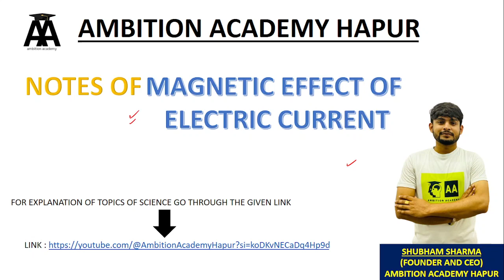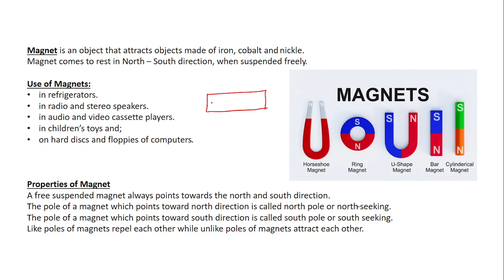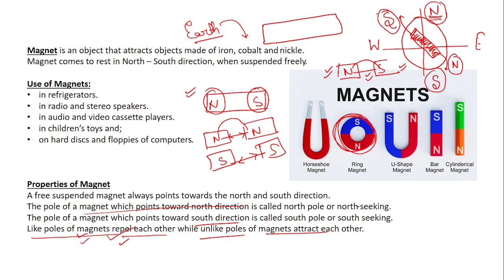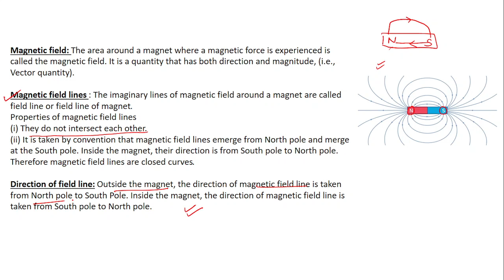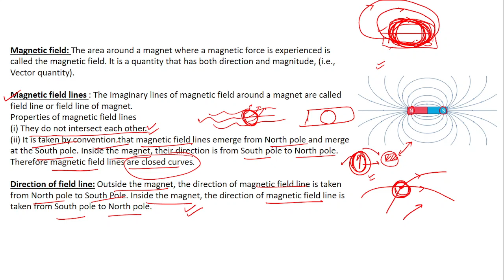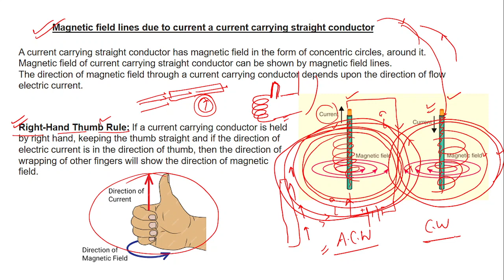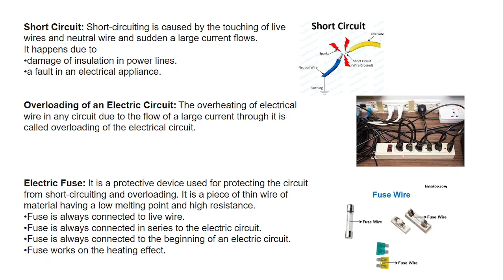Magnetic Effect of Electric Current || Class-10 || CBSE, State Board || Part-1 By Shubham Sharma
Magnetic effect of electric current is one of the major effects of electric current in use, without the applications of which we cannot have motors in the existing world. A current carrying conductor creates a magnetic field around it, which can be comprehended by using magnetic lines of force or magnetic field lines.